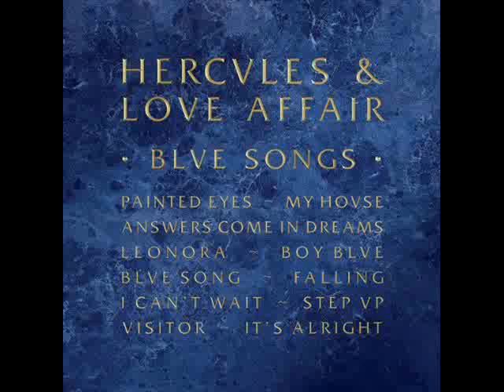Hercules & Love Affair- Falling (2011)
Off Their New Album "Blue Songs"